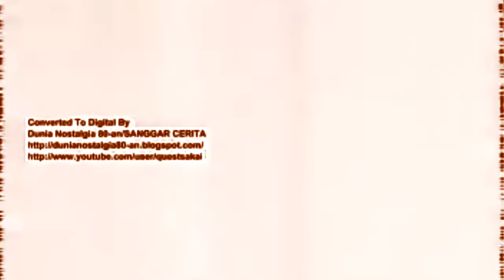RCTI 1989 in BrownChord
lowing First Marathon Each on Full Dated

The entire guest list is as follows : RCTI 1989, TPI 1991 (Indonesia), Centar Film 1987 (Yugoslavia),
ITV Tyne Tees Generic (United Kingdom), Nasir Husain Films 1969 (India), M6 Csupo V5.